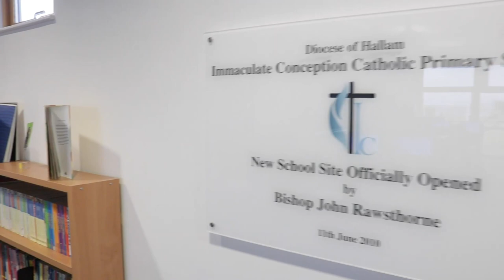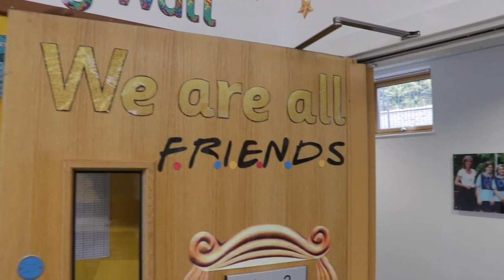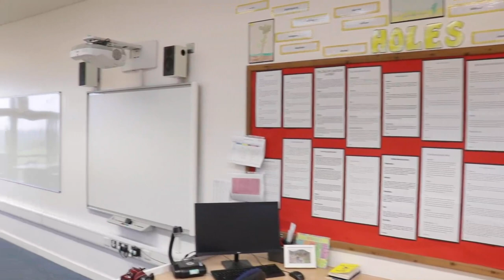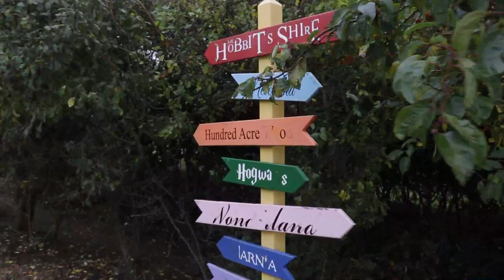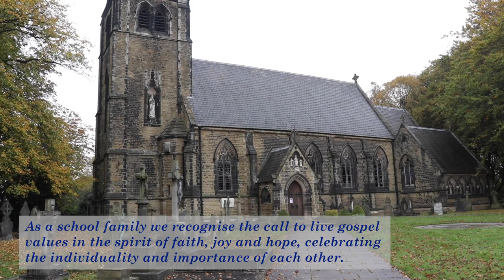School Walk-Through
Take look around our school.